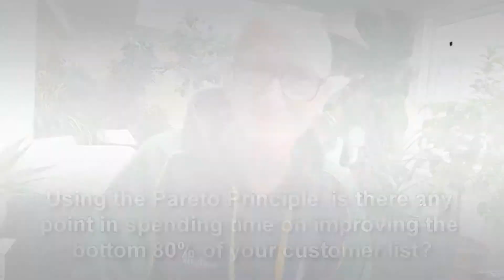Is there any point in spending time on improving the bottom 80% of your customer list?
Are you one of the many sales people, entrepreneurs and sales team who are struggling to hit your sales targets and realise your full business potential?

Do you find this super frustrating and stressful.. and super costly and wasteful?

Your sales and service struggle happens not because you are a bad or dumb person.

It’s because you haven’t been given the education, the tools, the strategies or the mentoring to make it happen.

Our Mission is to help 1,000,000 people just like you over the next 12 months to Sell More, Service More and Prosper More..

We invite you to join us on that Mission.

You deserve More.. so invest in and share your learnings to Sell More, Serve More and Prosper More..

99.9% of people involved in sales and business have blind spots that are holding them back.

1. Promotion Blind Spots
2. Prospecting Blind Spots
3. Positioning Blind Spots
4. Packaging Blind Spots
5. Pitching Blind Spots
6. Persuasion Blind Spots
7. Propose and Close Blind Spots – are just 7 of the possible areas costing you missed sales and big money..

Let us help you eliminate those blind spots and unlock the hidden cashflow and profits in your business for you to Sell More, Service More and Prosper More.

👉 Take our FREE Sales Pain Point Assessment and apply to have those blind spots erased forever.

To do a FREE Sales Blind Spot Breakthrough Assessment and apply for a FREE 1-1 Sales Breakthrough Ignition Coaching Conversation valued at $697 go NOW.

Share these videos with your friends and see how many people might join our Sales Breakthrough Community.

▶ Where to follow Leigh Farnell, Professor Mark Moorehouse and access FREE Sales Breakthrough tools:

▶ ABOUT THE COACH
Leigh Farnell. B. Hum. Perf (Melb) M.Ed (UWA):

For the past 30 years Leigh Farnell has worked in the trenches of Australasian business, coaching Management and Sales Teams in some of Australia’s largest and smallest corporations.

He has consistently succeeded in helping over 300 businesses adding an estimated $150,000,000 to his client’s bottom lines.

Leigh has a Degree in Human Performance from Melbourne University and a Master’s Degree in Education from the University of Western Australia.

Leigh combines his unique background in Sports Science and Human Performance with his 30 years’ experience in Sales, Leadership, Marketing and Innovation Coaching to create fantastic performance breakthrough’s for his clients.

⭐ Over $150 Million Dollars in Improved Performance for his Clients

Leigh is a Business Innovation Specialist specialising in working with Leaders and Sales Teams to optimise innovation, sales, profits and team performance.

• Workshops
• Keynote addresses
• Coaching
• Consulting

As a professional speaker Leigh has presented at conferences throughout Australia, New Zealand, Thailand, Japan, India, USA, Singapore and Hawaii.